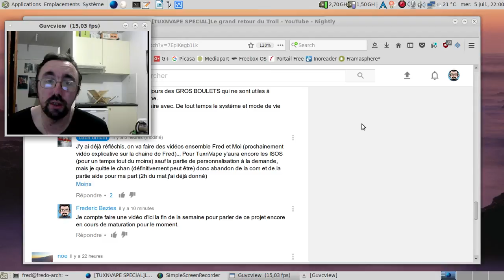Petite annonce sur un projet de vidéo en duo.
Un projet de vidéos en duo avec Baba Orhum sur le thème du logiciel libre, mais sans prise de tête.

Le projet est en cours de maturation.